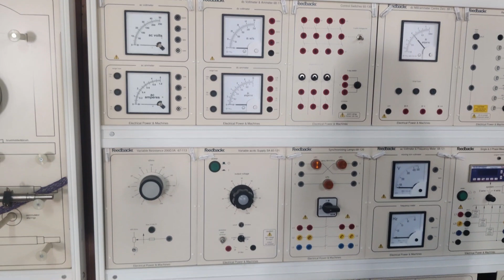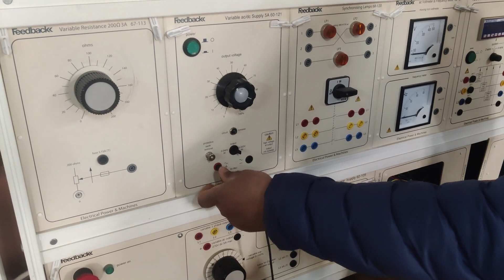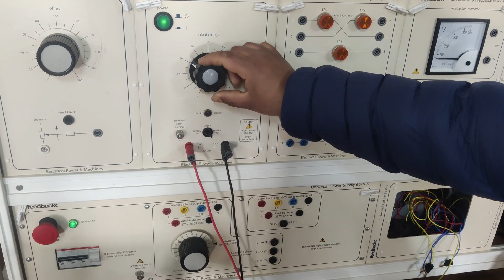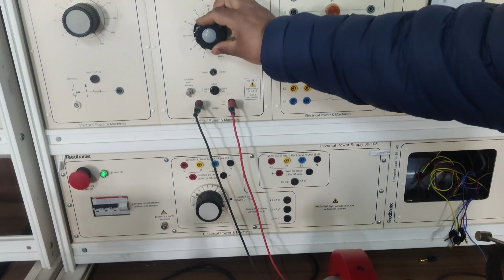DC Shunt Motor. Lap wound. Practical.Experiment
DC machine is a device which converts electrical energy in the form of direct current into mechanical energy or mechanical energy into electrical energy in the form of direct current. Therefore, a DC machine is basically an electromechanical energy conversion device.

Based on the energy conversion, DC machines can be classified into the following two types −
DC Motor
When the DC machine is designed to convert DC electrical energy into rotational mechanical energy, it is called a DC motor. Therefore, in case of a DC motor, the electrical energy is supplied to the machine through input terminals and mechanical energy output is taken from the shaft in the form of rotation of the shaft

DC Generator

DC machine which can convert mechanical energy input into electrical energy output is known as a DC generator. Thus, in a DC generator, the mechanical energy from a source like engine, turbine, etc. is supplied to the DC machine in the form of rotational energy of the shaft and the DC electrical energy is received as output from the armature terminals
The basic construction of both DC motor and DC generator is almost similar. However, the fundamental principles involved in the operation of DC motor and DC generator are different
Every DC machine essentially consists of a system of conductors and system of magnets or electromagnets. The system of conductor is called armature, and in case of DC machines it is mounted on a movable shaft. The system of magnets or electromagnets is known as the field system, and it produces the required working magnetic flux.
practical design of DC motor.
lap wound
wave wound motor and generator.